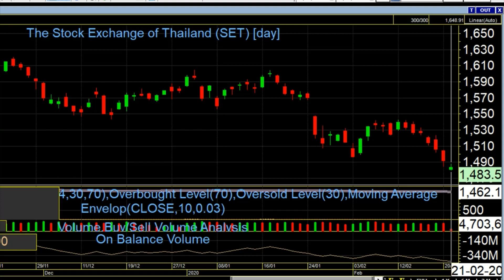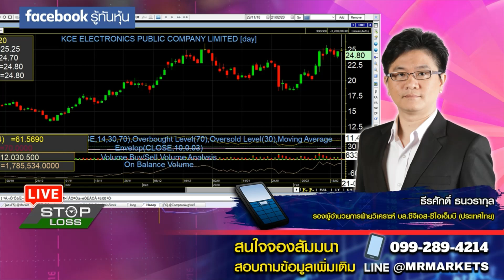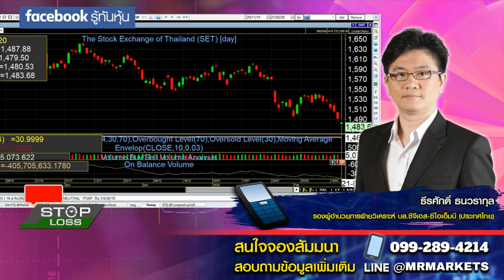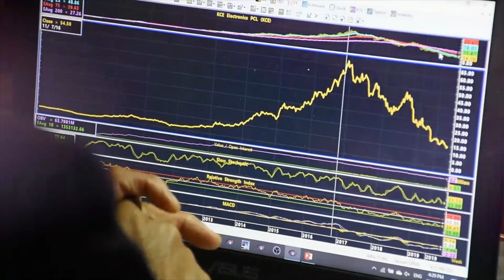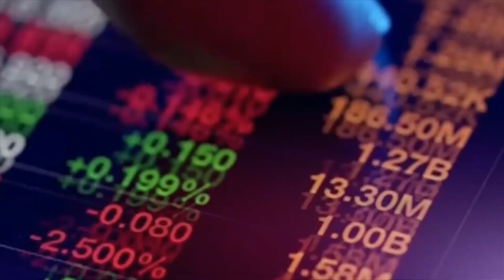21022020 stop loss live